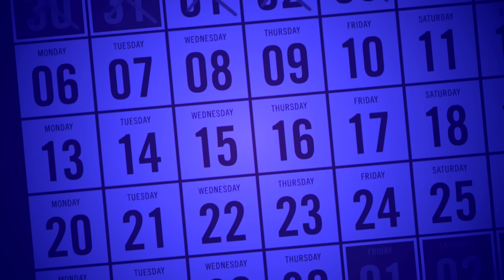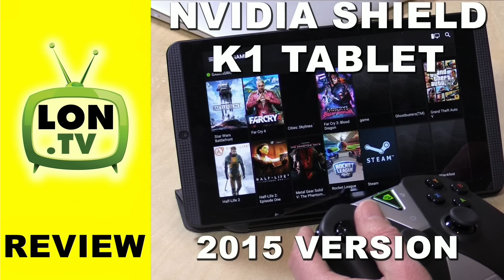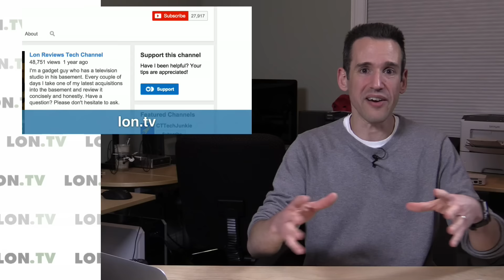Weekly Subscriber Wrapup 75 - Livestream and Giveaway Announcement, Store Updates, and More!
It was another busy week here on the channel. I am excited to announce that our living room live stream and giveway is taking place this Sunday, November 29, at 1:00 p.m. EST here in the United States!

- the deadline for entries is Saturday, November 28 at 11:59 p.m.